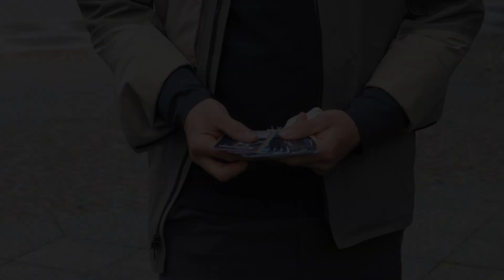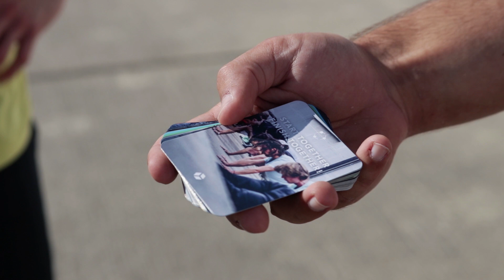TRUST Cube - Parkour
Mit diesem TRUST Cube bekommst du ein effizientes Hilfsmittel in die Hand, um dein Training ganzheitlich zu gestalten.
Der TRUST Cube Parkour besteht aus einem Würfel mit den fünf Lerndimensionen und einem Kartenset. Du kannst alleine würfeln oder den Cube zusammen mit jemandem benutzen. Das gewürfelte Symbol führt zu einer Frage aus einer Lerndimension, die du für dich alleine beantworten kannst, oder auf der ihr eure Trainingseinheit aufbauen könnt. Leere Karten ermöglichen es, dir eigene Fragen zu stellen oder dir persönliche Challenges zu notieren.